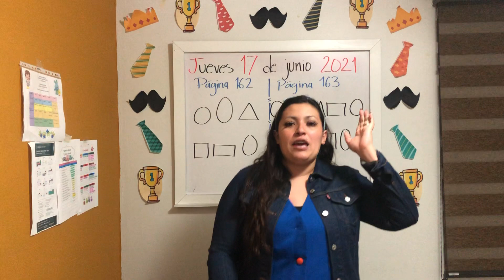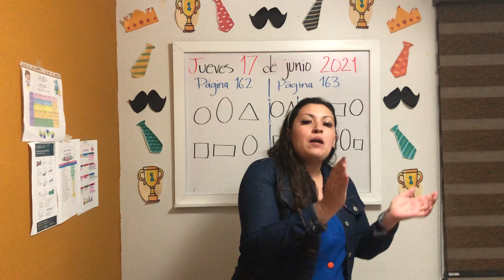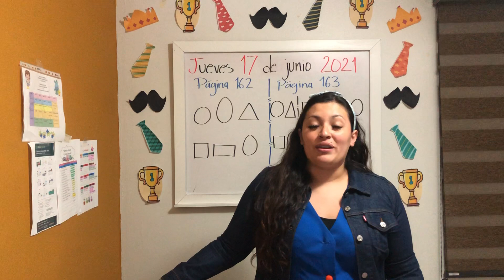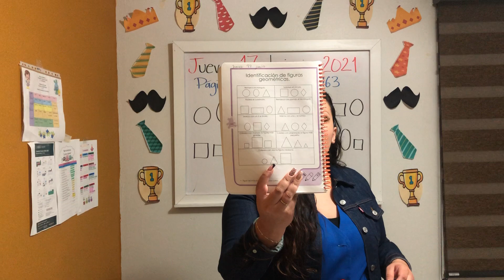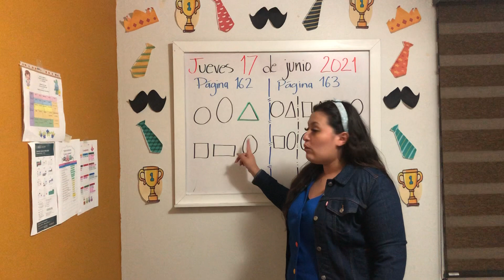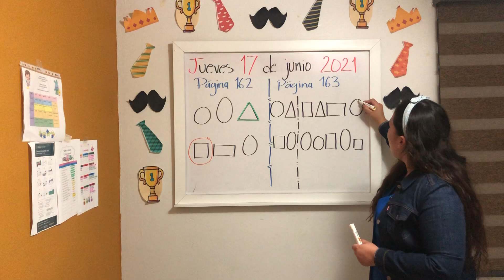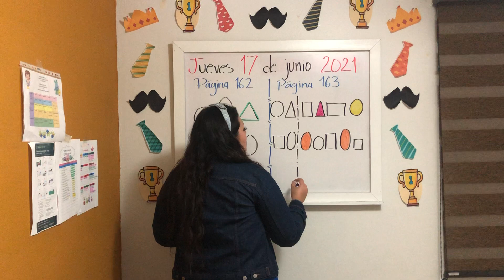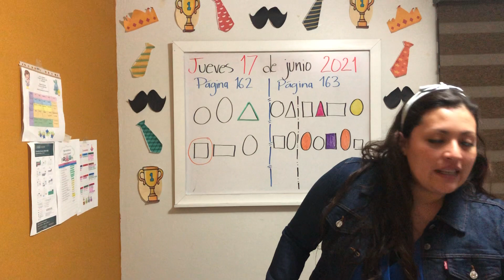JUEVES 17 DE JUNIO DEL 2021. “JARDÍN DE NIÑOS WINNKY”